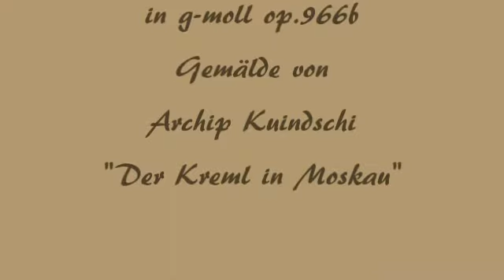Herb Weidner A russian Phantasy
The Golden Cremlin in Moscow, painted by Archip Kuindshi. Music : Andante for Orchestra in g-minor op.966b.